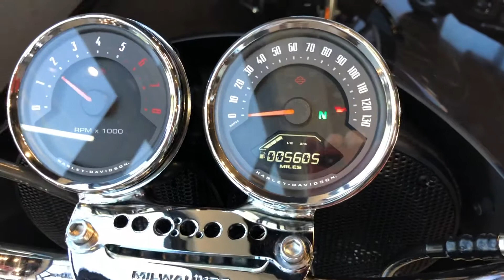2019 Harley-Davidson Low Rider High-Bar Custom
for pricing and specials!